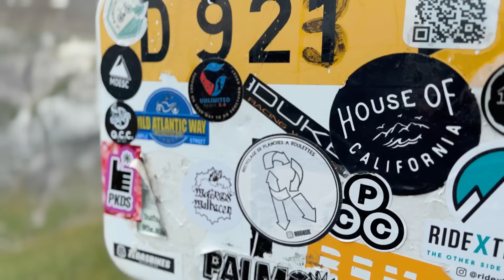✅ VIAJE de 1.222km en la XSR900 (A2) - Dirección Pirineo Francés 🇫🇷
📳 Soporte cargar móvil
📳 Soporte móvil